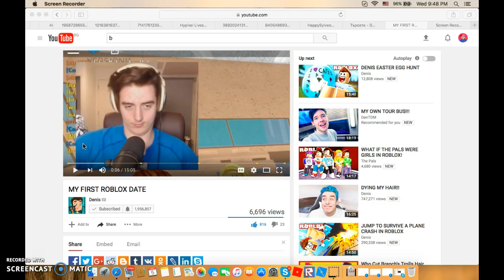Denis's face XD